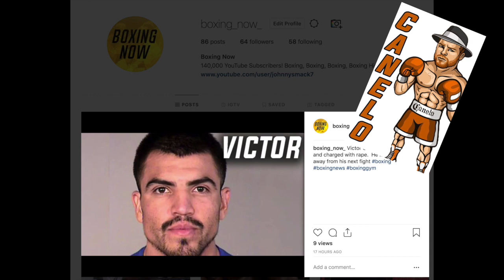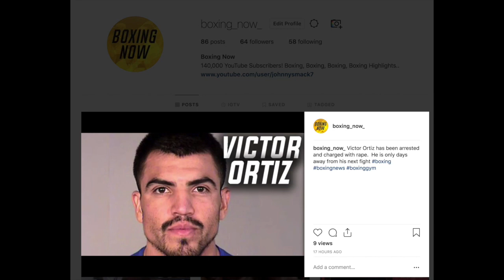Victor Ortiz Arrested | Fight Still On! 🤔😠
Victor Ortiz was arrested and yet he will still fight this Sunday on FS1.  Ortiz is scheduled to fight John Molina Jr in what is a pretty meaningless fight!  This is ridiculous!  At the very least, the fight should be rescheduled!